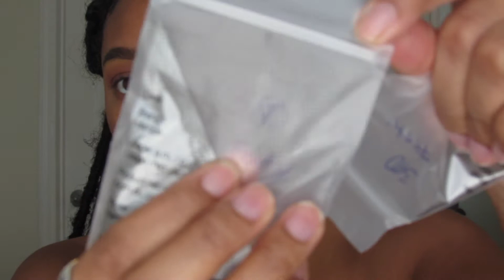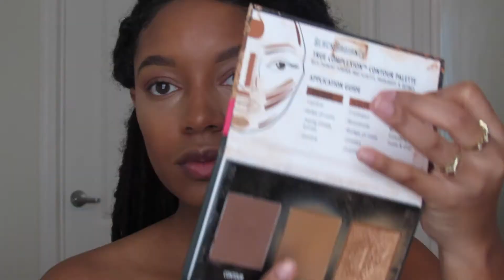SIMPLE FALL GRWM